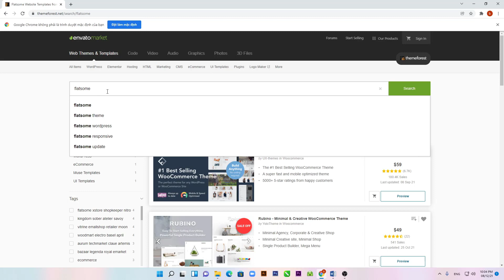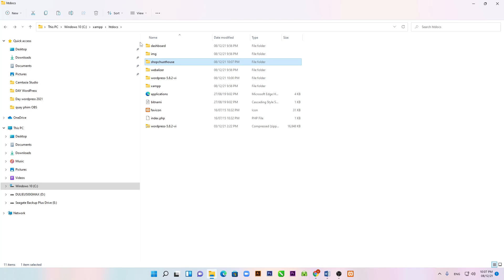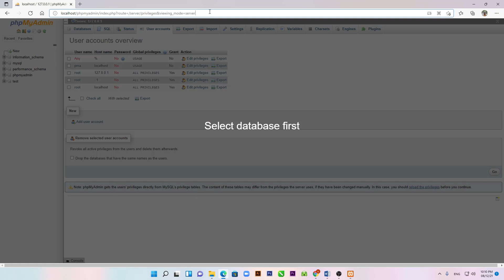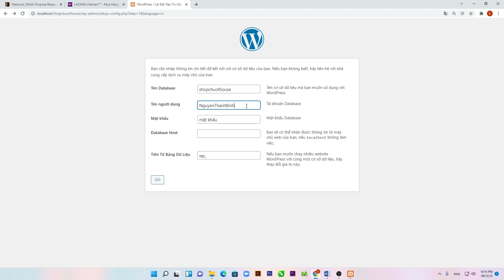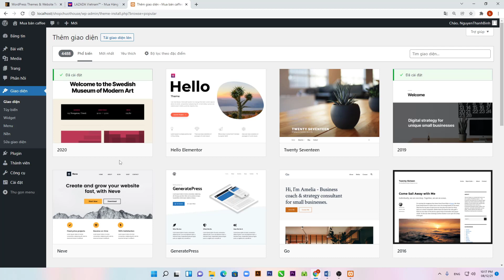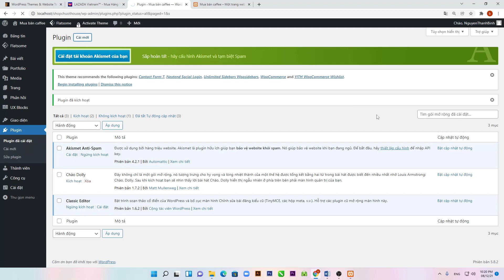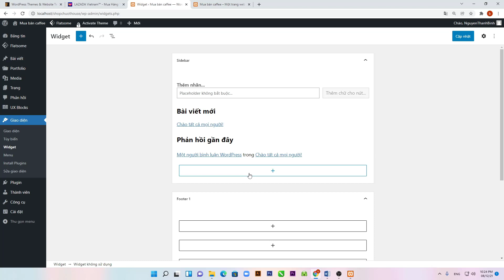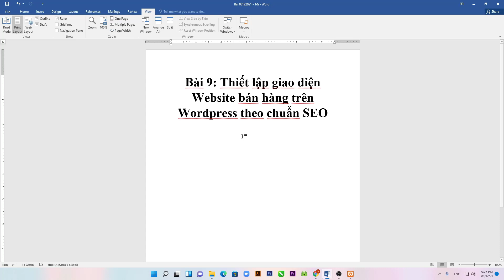Bài 9: Thiết lập giao diện Website bán hàng trên Wordpress theo chuẩn SEO